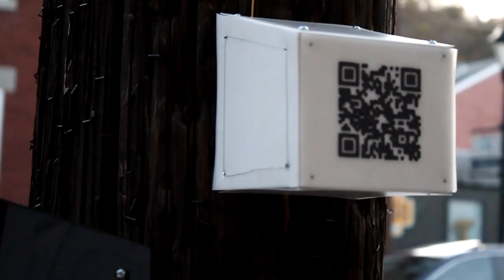FRK.MOD by Miles Scharff :: Supported by FRFF (#2022-030)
FRK.MOD was a public installation that explored the sounds of localized radio transmission. Six radio transmitters were mounted on telephone poles in Millvale, PA, a borough of Pittsburgh. Each transmitter was paired with an MP3 players which contained an originally composed piece of audio and transmitted this audio on the same frequency. The listener was meant to wear a pair of radio receiver headphones, receiving on the same frequency as the transmitters, and walk down the street. As the listener moves between the transmitters, the signals will compete to be received. The result of this interference is a compelling and disorienting sonic experience.

The composed audio was inspired by the science of radio and the propagation of waves in the natural world. Frequency modulation synthesis as well as a technique to step through one waveform using the amplitude of another were used to represent the relationship between the carrier frequency and the modulator frequency, the basis of radio. The audio also used radio samples captured by placing contact microphones on the beams of a bridge. These sounds mimic qualities of the interference between the transmitters, creating elements of continuity for the listener.